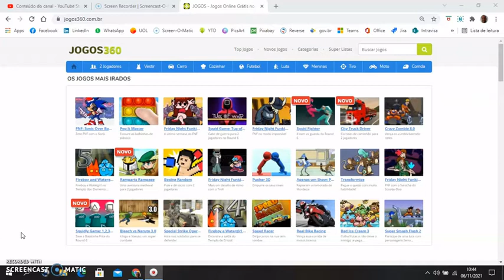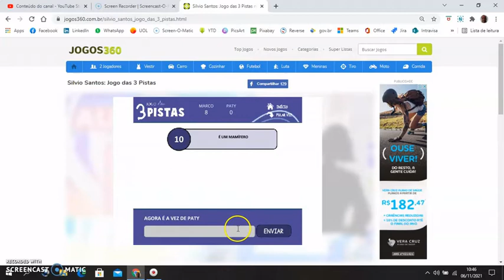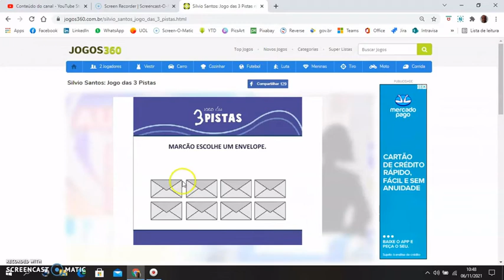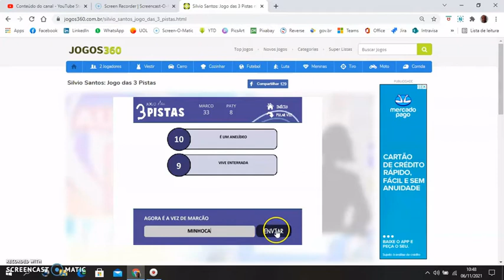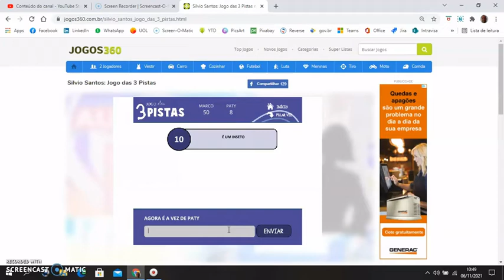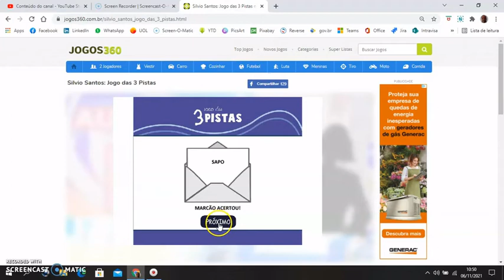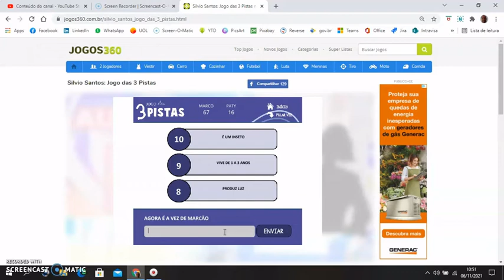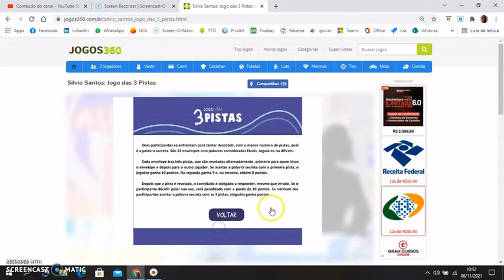Silvio Santos Jogo das 3 Pistas: Como jogar online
O "Jogo das 3 Pistas", apresentado no Programa Silvio Santos, é muito educativo e traz momentos de diversão para toda a família. Esta versão online, do site jogos360.com.br, é muito simples e fácil de jogar no computador.
CC-Close Caption:
Deutsche Untertitel.
Subtítulos en Español.
Sous-titres Français.